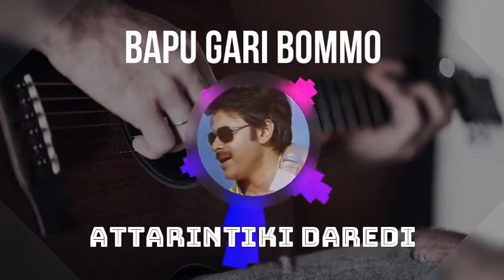Attarintiki Daredi - Bapu Gari Bommo - Whatsapp Status Video - SmartPhone Ringtone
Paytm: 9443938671